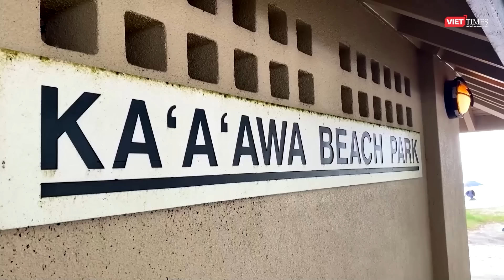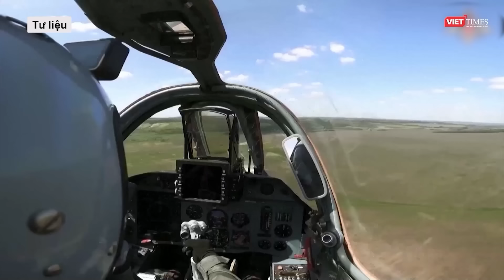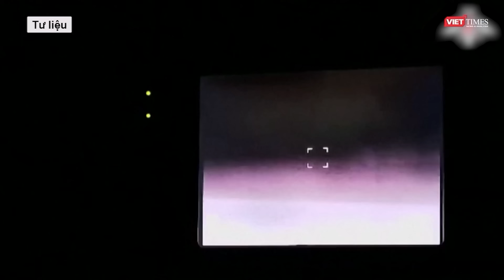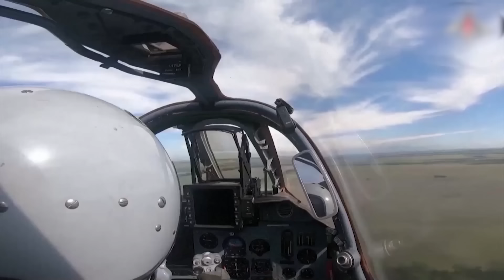Toàn cảnh Quốc tế 17/9: Ukraine sa bẫy’ hỏa ngục' kinh hoàng của Nga, đòn thảm sát trút xuống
Nga Ukraine mới nhất | Toàn cảnh Quốc tế 17/9: Ukraine sa bẫy’ hỏa ngục' kinh hoàng của Nga, đòn thảm sát trút xuống